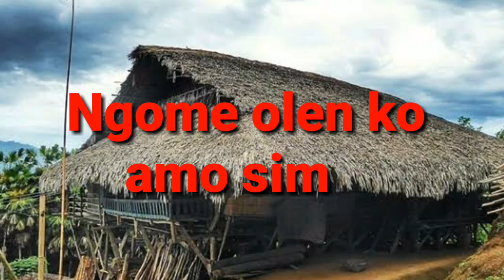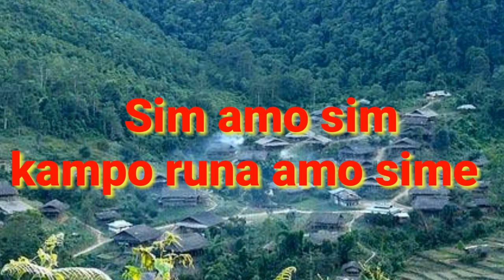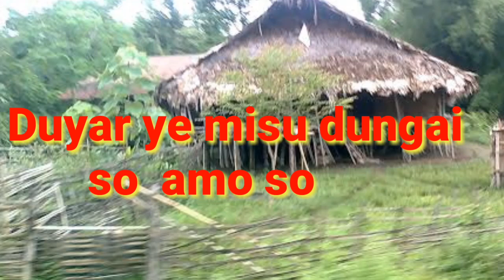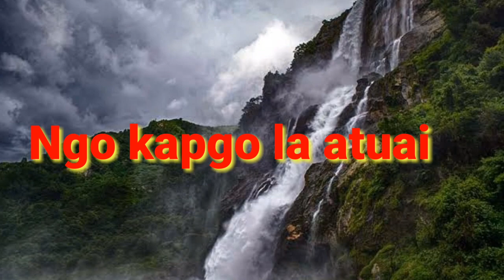October 11, 2018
SIM ngo ginyo limang